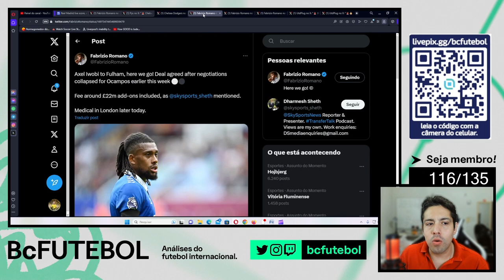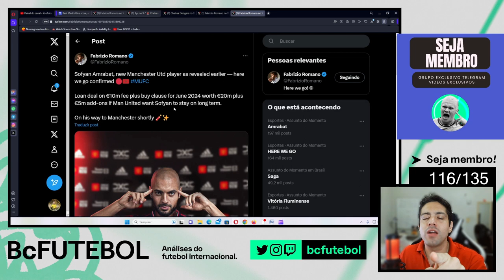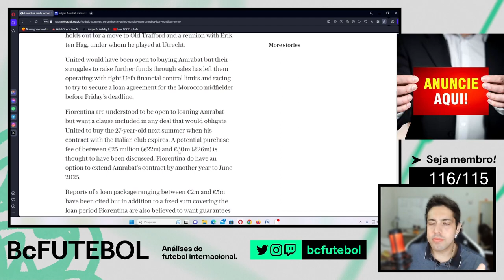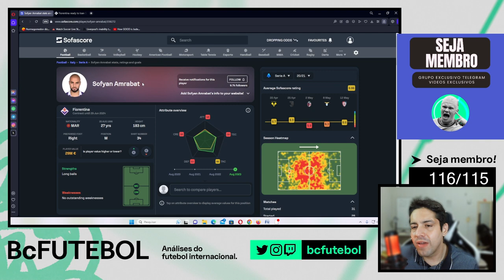MANCHESTER UNITED CONTRATA SOFYAN AMRABAT